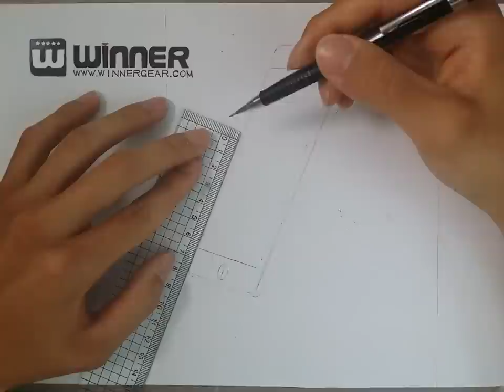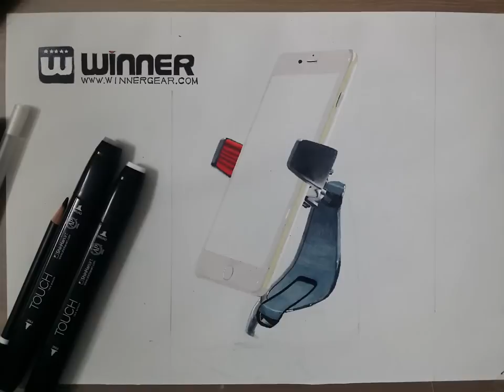Moment of Art MONTAR By WinnerGear World's Best iPhone 6 Car Mount Holder Drawing Realistic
Moment Of Art ...
Realistic Drawing Of The Montar Car Holder With iPhone 6